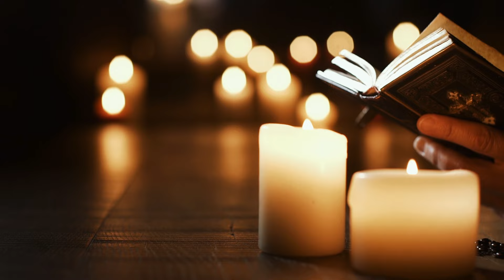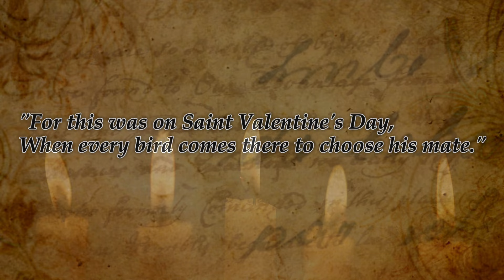History of Valentine's Day: Origins and background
Explore the origins of love this ValentinesDay! 🌹

Tracing back to Christian and AncientRoman traditions, February 14th is more than gifts and romance. Dive into the history from the Lupercalia festival heralding spring, to Victorian era card exchanges.

Our video explores the intriguing stories of Saint Valentine, the patron saint of lovers, whose identity remains a subject of debate among historians. Learn about the legends surrounding Saint Valentine, including his defiance against Emperor Claudius II's marriage ban and his ultimate martyrdom. We also delve into the transformation of the pagan festival Lupercalia into St. Valentine's Day by the Christian church, aiming to infuse the pagan celebration with Christian values.

Moreover, get to know the evolution of Valentine's Day into the modern celebration of love we know today, including the role of Geoffrey Chaucer in romanticizing the day in the Middle Ages, the tradition of exchanging handmade valentines in the 18th century, and the advent of mass-produced cards in the 19th century.

Join us as we uncover the layers of Valentine's Day history, from its enigmatic beginnings to its status as a global celebration of love and affection. Whether you're a history buff or simply curious about the origins of Valentine's Day, this video is the perfect way to enrich your understanding of this beloved holiday.